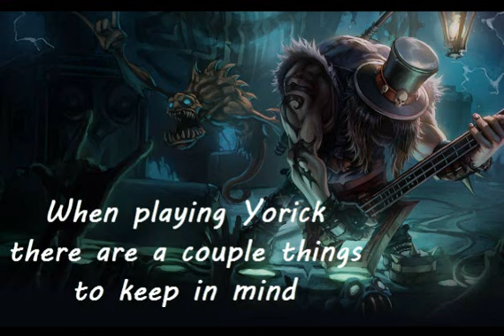Yorick ghoul usage and countering in lane strategies - League of Legends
Yorick seems like a popular pick with Yorick becoming free this week so here are some tips and tricks (Below are not in video but some other tips)

- If your almost dead and Yorick used his ult on you , DONT RUN
- Twisted fate's passive applies to Yorick's minons
- Ashe's hawk shot passive effect works on Yorick's minons
-Whenever an enemy unit near Trundle dies, he heals for a percentage of their maximum health